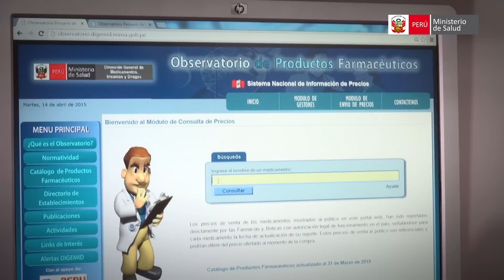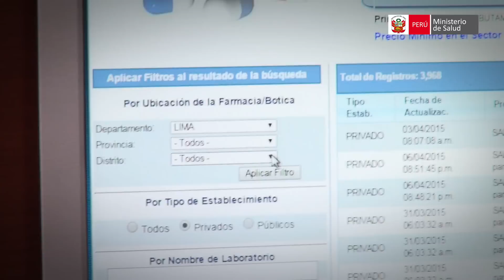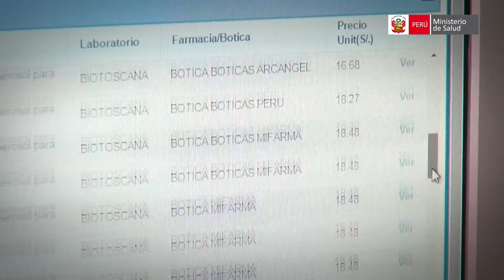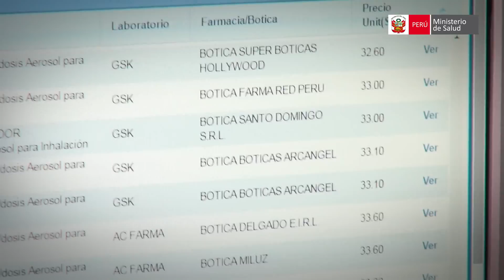Pasos a Seguir para el uso del Observatorio de Precios de Productos Farmacéuticos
Entrevista al Lic. Omar Castañeda, Jefe del Equipo del Observatorio de Precios de Medicamentos de la DIGEMID.